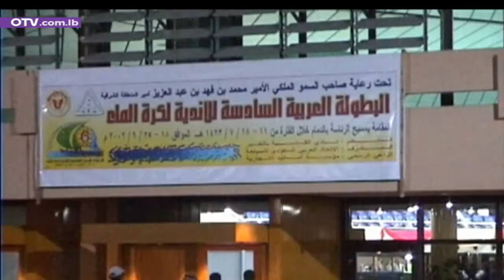Replay – لعبة الـ waterpol